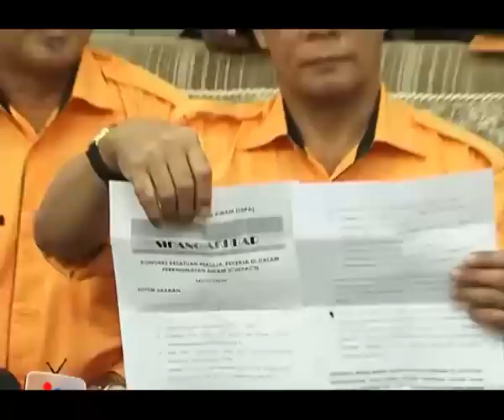Cuepacs is willing to negotiate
Cuepacs is willing to negotiate over its stand advising civil servants not to sign offer letters for the Public Service New Remuneration Scheme (SBPA) if the exit policy is removed.